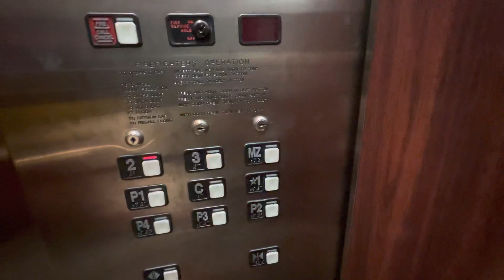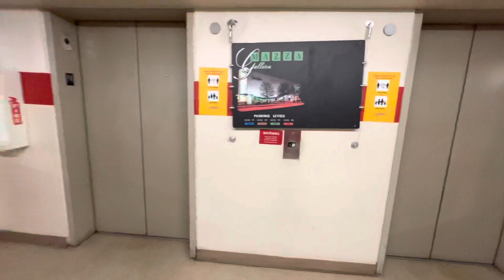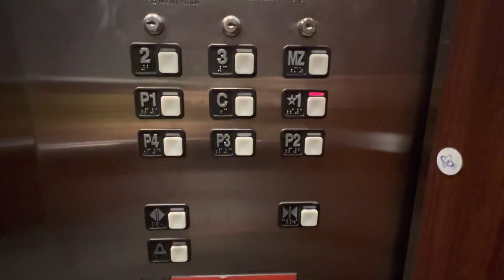(Closed) Schindler Miconic Traction Elevators at Mazza Gallerie, Washington, DC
Here are some fast Schindler elevators from the early 2000s. They accelerate quickly and stop exactly at the floor without leveling. This mall is completely shut down except for a TJ Maxx. The rest of the mall is being redeveloped into apartments, so I’m not sure how much longer these elevators will be around.